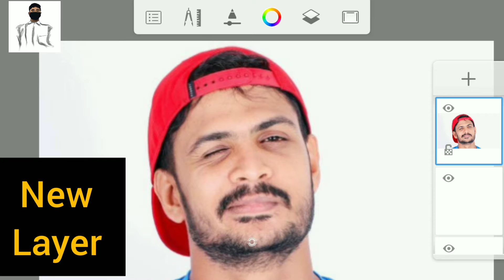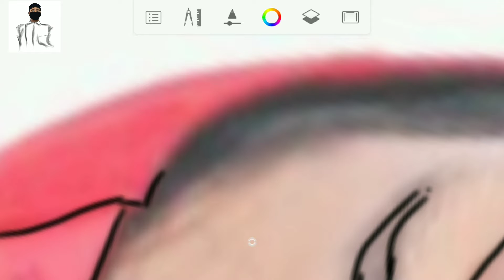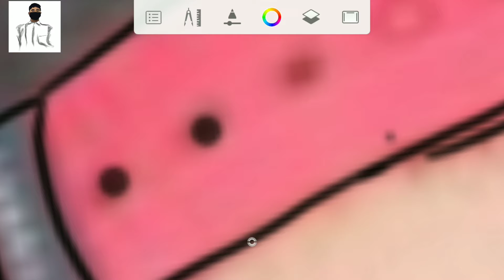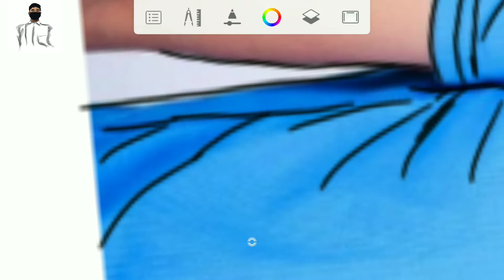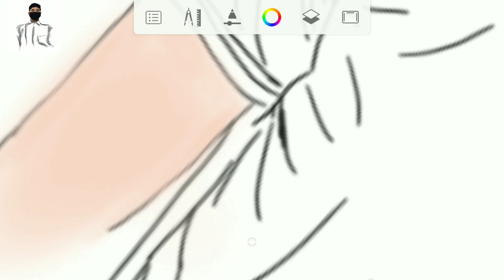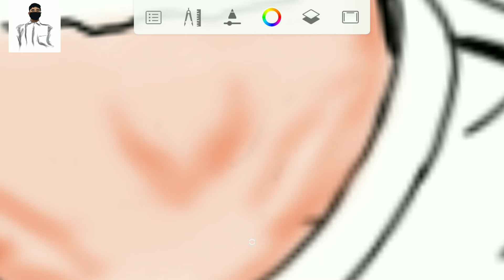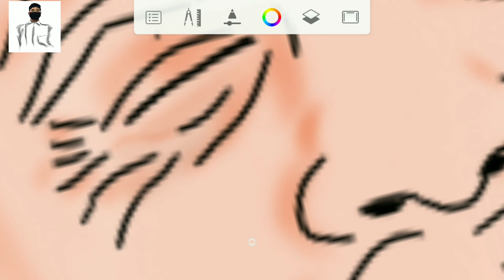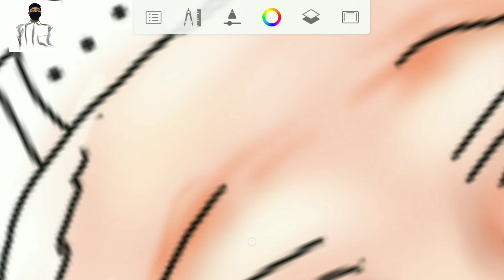How to draw Mallu traveler. Part 1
how to draw Mallu traveler

 in simple step